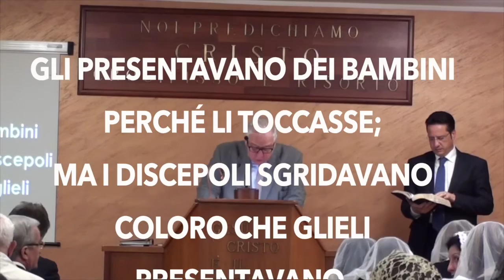Predicazione Pastore David Di Staulo - ADI Nola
Titolo: Gli abbracci di Gesù
Testo biblico: Marco 10:13-16